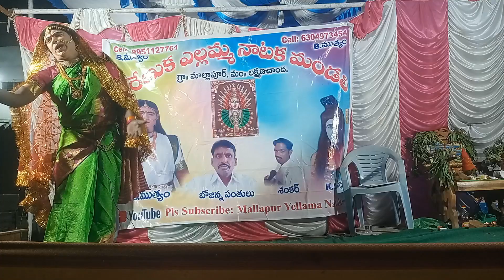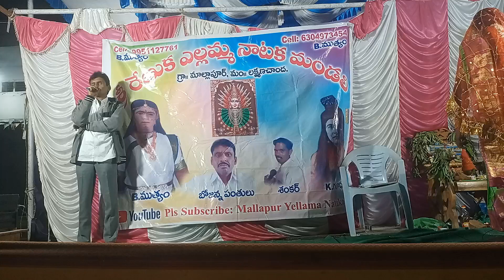February 26, 2024